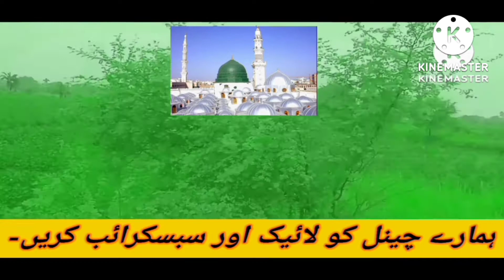Mumtaz Qadri R.A Mehfil Esal e sawab new kalam by Riyaz Faridi sahab